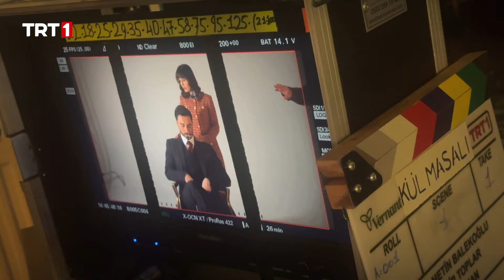Kül Masalı | Kamera Arkası 🎬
KülMasalı kamera arkası görüntüleri ✨

15 Şubat Perşembe 20.00'de TRT1 'de!